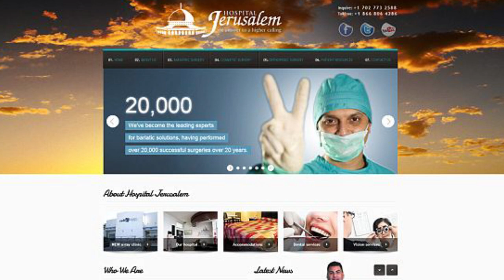Top 10 Extreme Plastic Surgery Disasters - Part 2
Top 10 Extreme Plastic Surgery Disasters - Part 2. Some people have gone under the knife too many times and the result is just disastrous.

MORE VIDEOS YOU MIGHT LIKE AS WELL:
Top 10 Extreme Plastic Surgery Disasters:

PRODUCED BY:
Liam Collens

POST PRODUCTION:
Sasha Wood